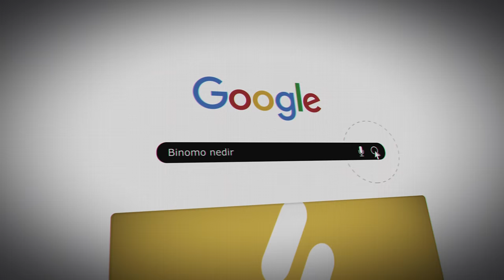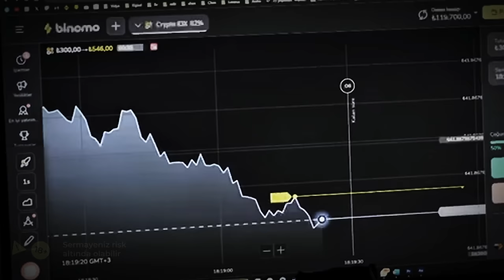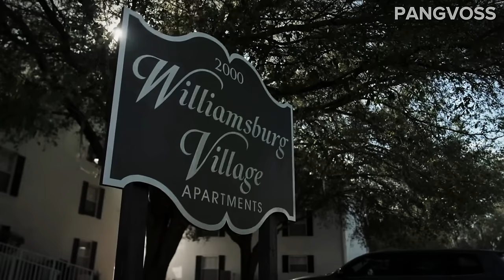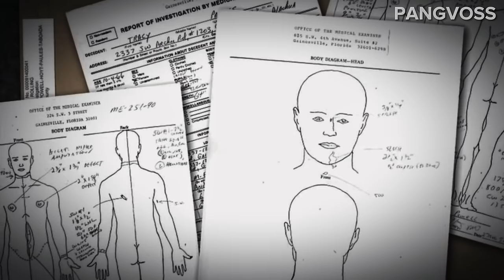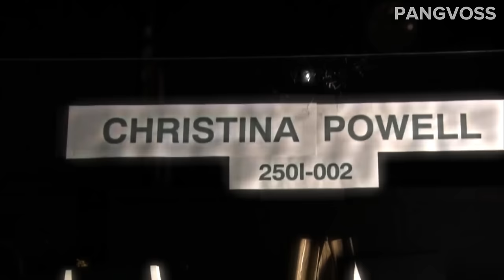FİLME KONU OLAN SERİ KATİL / DEDEKTİF VAKALARI /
🙌🏼Promosyon kodu "PangvossX2"
❗️Dikkat: Sermayeniz risk altında olabilir.

Herkese merhaba.Bu videomuzda Scream(Çığlık) filmine konu olan Daniel Rolling adlı kişinin davasını inceleyip, hazırlayıp sizlere sunduk.

Gainesville, Florida eyaletinde küçük bir üniversite şehridir. Bu şehir en çok Florida Üniversitesi'ne ev sahipliği yapmasıyla tanınır. Bu üniversite Amerika Birleşik Devletleri'nin en büyük üniversitelerinden biridir.  Bu nedenle Gainesville her zaman ülkenin dört bir yanından çok sayıda öğrenciyi kendine çekmiştir, ancak 1990 yazında neredeyse tüm gençler orada meydana gelen olaylar nedeniyle şehri terk etmeye başlardı...

Bana destek olmak için altta ki linkten kanalıma destek olabilirsiniz.